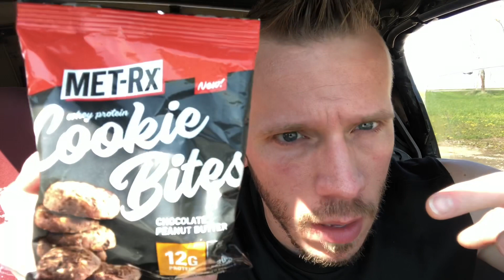Honest Reviews: New! Met-Rx Whey Protein Cookie Bites - Chocolate Peanut Butter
opperman fitness